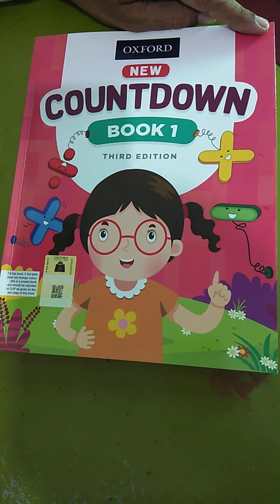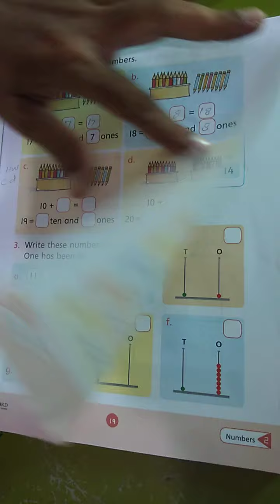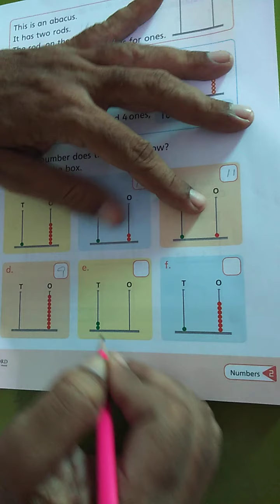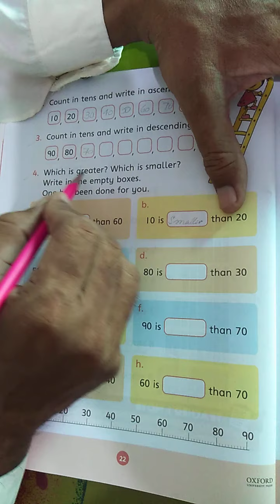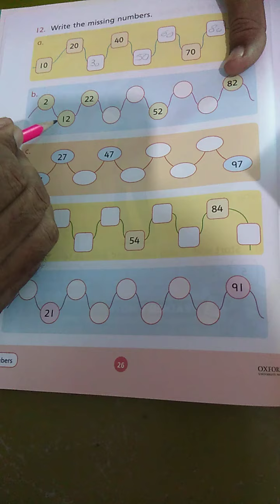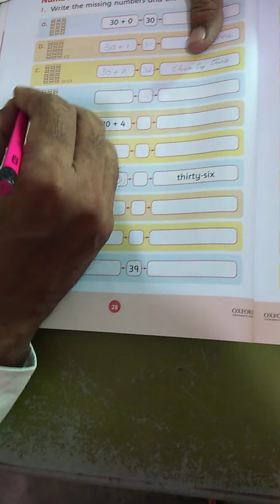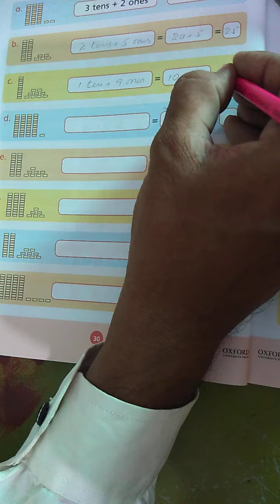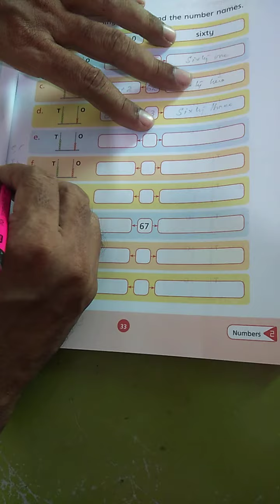New countdown maths book 1, unit 2